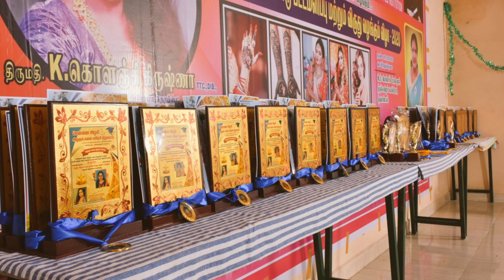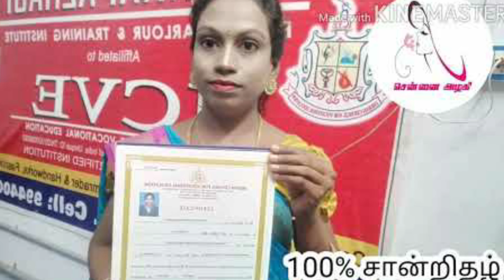இலங்கையில் அழகுக்கலை ஆசிரியர் பயிற்சி srilanka vavuniyatown vavu#beautyindustry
ஏப்ரல் 1 முதல் ஏப்ரல் 10 வரை
அட்மிஷன் நடைபெறுகிறது.

ஏற்கனவே நீங்கள் தொடர்பு கொண்ட எண் நிறுத்தி வைக்கப்பட்டுள்ளது.

இந்த எண்ணிற்கு👇

உங்கள் பெயர்;
உங்கள் மாவட்டம் ;

நீங்கள் எந்த வகுப்பில் சேர உள்ளீர்கள்👈👈🏻👈🏻👈🏻👈🏻👈🏻 கூறவும்
அழகுக்கலையில் சேர 👇👇

தொடர  வேண்டும்👈

யூட்யூப் மற்றும் இன்ஸ்டாகிராம் தொடரவும்.👈👈👈